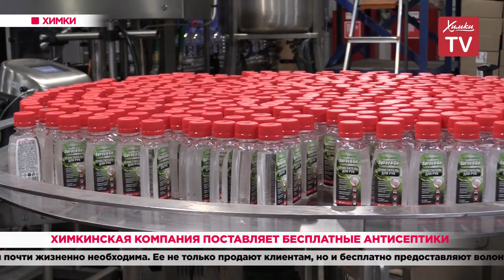Химкинская компания поставляет бесплатные антисептики. 26.05.20